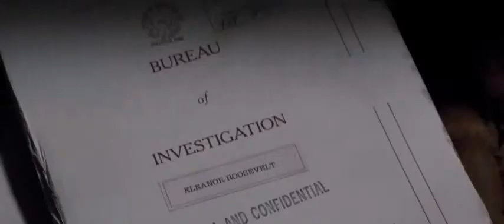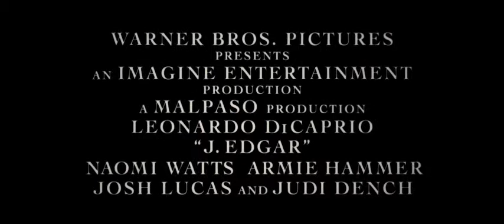J. Edgar (2011) Trailer DvD, BlueRay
Rating: 8/10
Release: 2011
Available on: DVD, BlueRay, Torrents (DVDRip; BRRip), Online streaming